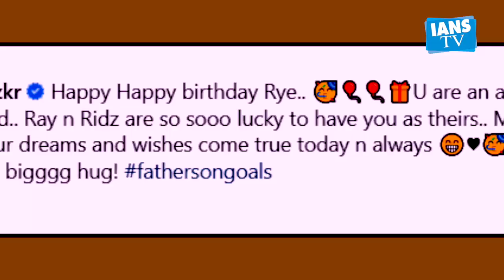HRITHIK-SUSSAIN'S divorce was one of the MOST EXPENSIVE !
Why the most loved couple of bollywood separated. Hrithik and Sussain Khan's separation is still the mystery. Know more on Hrithik Roshan's Birthday